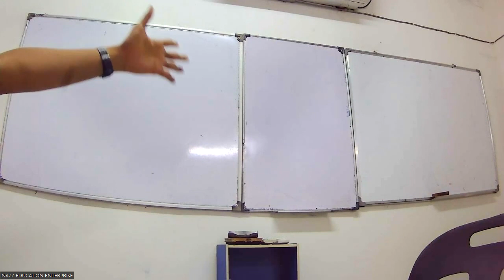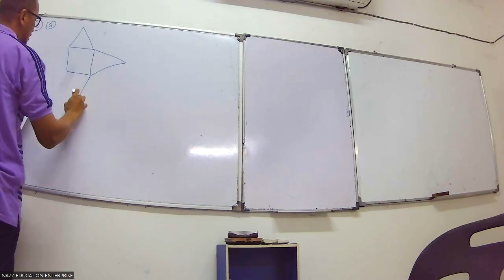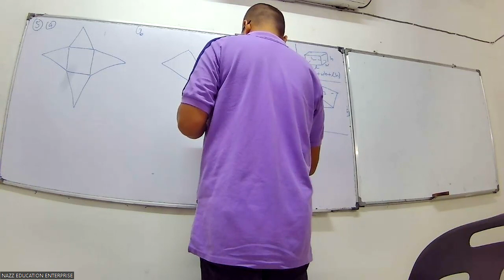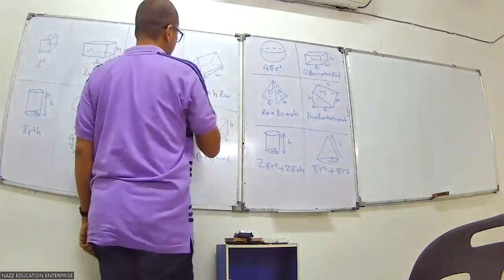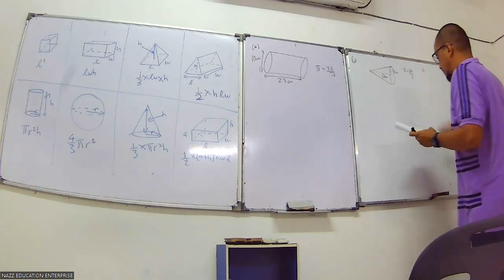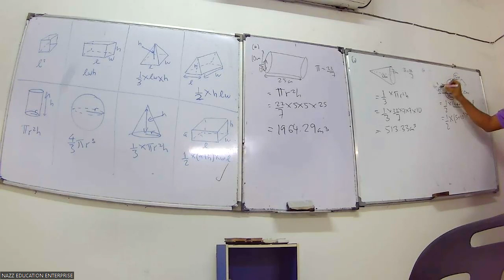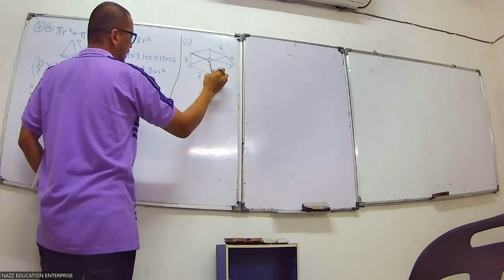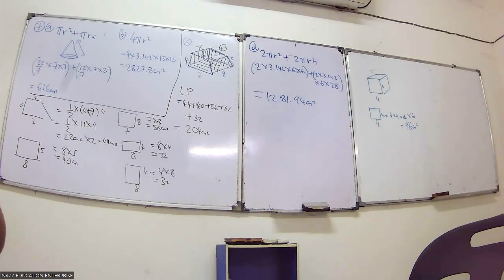FOM 2 MATEMATIK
BENTUK DALAM 2 DIMENSI